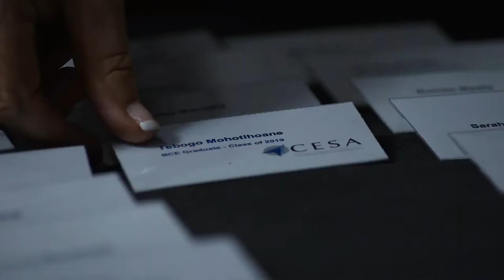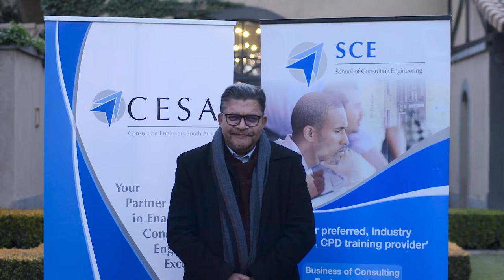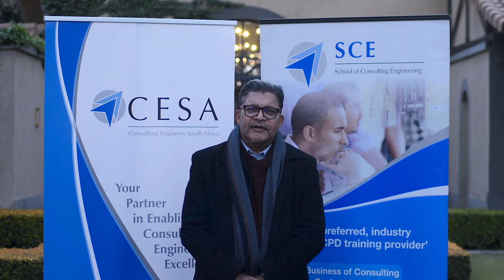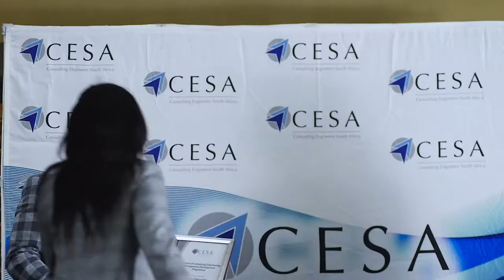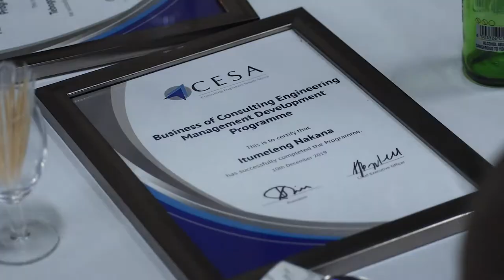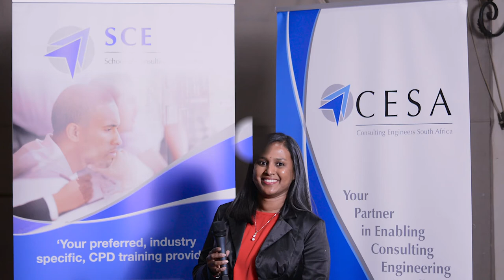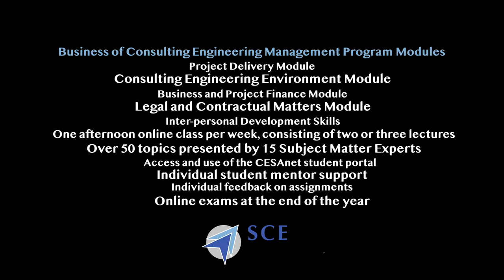BCE-MDP Graduation Ceremony 2022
Consulting Engineers South Africa’s (CESA’s) School of Consulting Engineering (SCE) recently hosted a gala graduation dinner for the Business of Consulting Engineering (BCE) Management Development Programme graduates of 2019, 2020, and 2021.

Graduates of CESA’s SCE Business of Consulting Engineering Management Development Programme, 2019, 2020, and 2021.

Due to the Covid-19 lockdowns over the past two years, gatherings like this could not take place. As soon as restrictions were lifted, CESA organised the gala evening to celebrate the hard work and dedication of every student who had successfully completed the one-year programme. The event was hosted at the end of June in Midrand.

The flagship BCE programme is designed for engineers and other professionals in the built environment who want to pursue the consulting engineering profession. It also answers the need among employers of consulting engineers who are looking to upskill their employees by developing their non-technical skills, in project delivery, the consulting engineering environment, business and project finance, legal and contractual matters, and interpersonal skills.

Speaking to a room packed with proud and excited BCE graduates, Chris Campbell, CEO of CESA, said: "This is the first ceremony we have been able to attend since 2019. It is an honour to rub shoulders and network with the future leaders of our profession."

Professional engineers should interact with one another and strive to serve the society around them. This builds the professionalism required in all spheres of engineering. "The BCE programme is designed to develop future consulting engineers into industry leaders. It includes mentorship for students to help them develop into well-rounded professionals," added Brenda Lacey-Smith, Manager: Education and Training at CESA.

Olu Soluade, CESA President, addressed the audience with wise and inspiring words: "As CESA, it is our objective to continue to feed the stock by promoting an enabling environment in which our young engineers can thrive. Therefore, take on the responsibility and thrive. For the graduates, your firms saw potential in you and sacrificed to invest in you. Do not disappoint the trust vested in you." He went on to challenge the graduates, saying: "To whom much is given, much is expected. So, what will you do to make a difference? It is not only about making money and satisfying only yourself, but also about service. Be a servant-leader and make yourself available and accessible to your community. Stand out and be different. The old narratives cannot take us forward. A new mindset is needed. Can we count on you? Congratulations and Godspeed."

Celebrating their success with their peers, the evening was an unforgettable experience for the graduates. The BCE Management Development Programme seeks to teach the skills not covered in the formal engineering curriculums. These non-technical skills are essential in the consulting engineering profession and for a rewarding engineering career: they support good engineers to become excellent engineers.